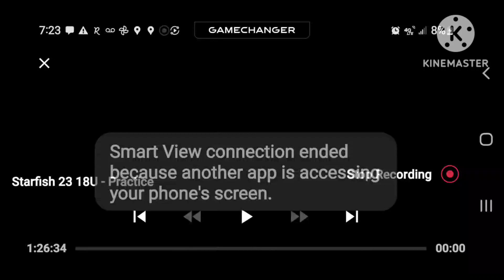Lars McCall pitches Perdido Cubs vs. Starfish U18 Foley, AL 10/4/23